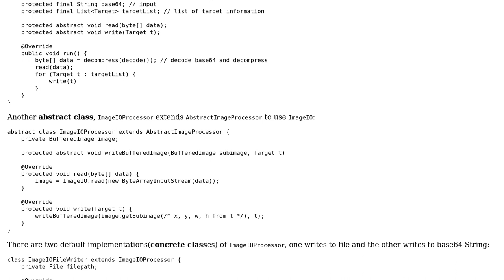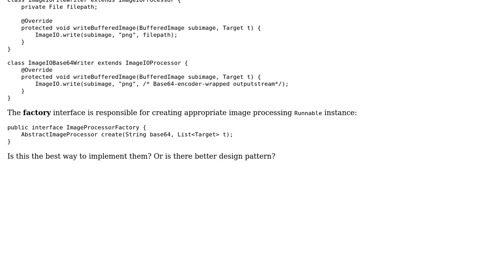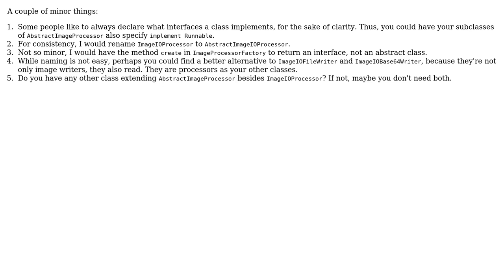Code Review: Classes to encode and decode images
With thanks & praise to God, and with thanks to the many people who have made this project possible! You are responsible for your own actions.